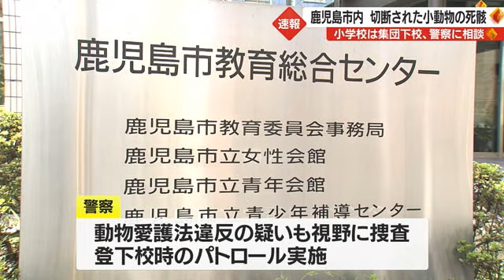小学生が下校中に小動物の死骸発見 鹿児島市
９日午後鹿児島市内で、下校中の小学校の児童が、切断された小動物の死骸を見つけていたことが分かりました。学校では１０日、集団下校を行い、警察にも相談しているということです。

鹿児島市によりますと９日午後３時ごろ、鹿児島市内の小学校の通学路で「児童が下校中に小動物の死骸を見つけた」と、学校から市に連絡がありました。

小動物は頭と前足が切断されていて、解剖されたような状態だったということです。

鹿児島市によりますと、学校は、保護者に注意するよう連絡していて、１０日は集団下校を行い、警察にも相談しているということです。

警察は動物愛護法違反の疑いも視野に捜査をするとともに、登下校時のパトロールを行うことにしています。

◇関連動画◇
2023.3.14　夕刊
鹿児島市の通学路で新たに小動物の死骸　犯罪心理学者・出口保行教授「対応がエスカレートすることも」

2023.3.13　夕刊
小動物の死骸が発見された通学路近くの小学校　登下校の見回りを強化　鹿児島市